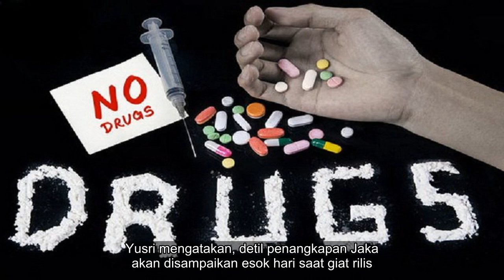✅ Polisi Tangkap Eks Drummer BIP Atas Penyalahgunaan Narkoba